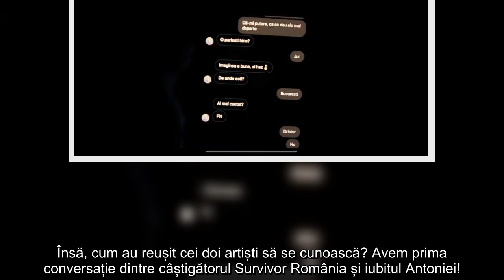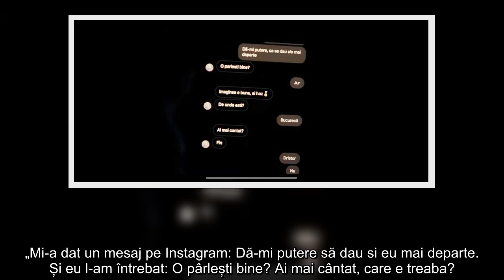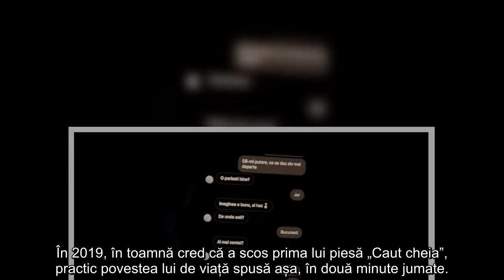C.um arată prima conversație dintre Zanni și Alex Velea? Incredibil care a fost primul mesaj...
C.um arată prima conversație dintre Zanni și Alex Velea? Incredibil care a fost primul mesaj trimis de câștigătorul Survivor România